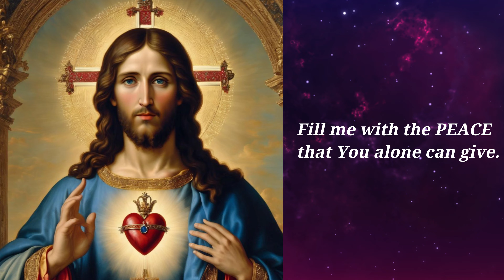Healing Prayer to the Sacred Heart of Jesus | Prayer for a Miracle to the Sacred Heart of Jesus